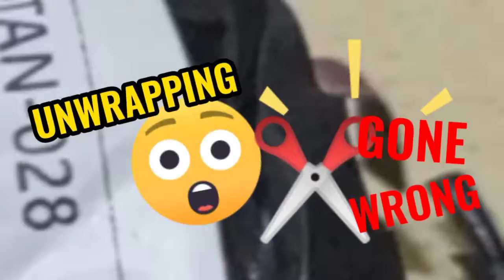First Shopee Unwrapping Gone Wrong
This is my first successful item shopped and delivered from Shopee.

(Yung very first kasi di dumating, di daw mahanap bahay ko, declared return na.) 😅

Ok na sana, ginunting ko pa kasi, arte arte. 🤣
Pero, sana may extra wrap din yung mismong item aside from the delivery pack.

Ok naman ang mismong item at mura.. yown lang 👌

Gbra Woman Adjustable Straps Bra Low Back Top Stretchable Bralette